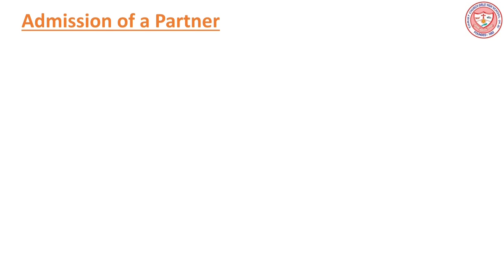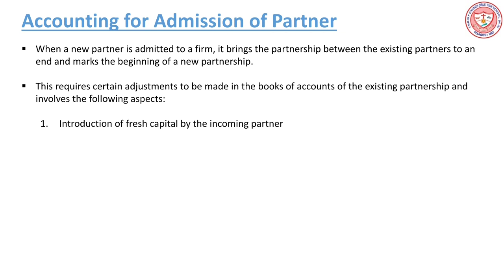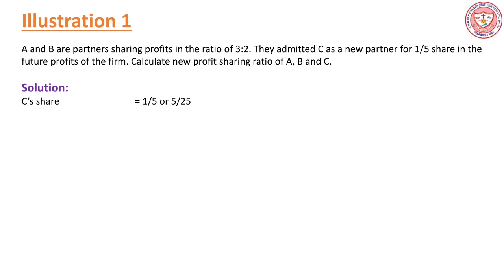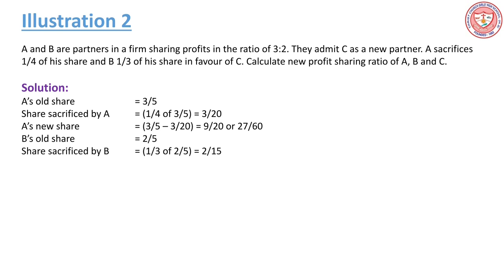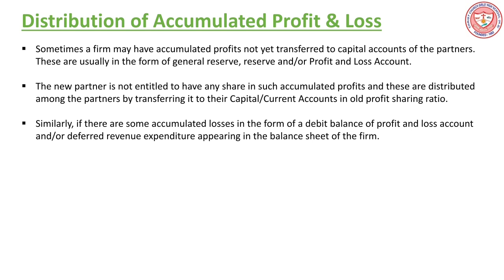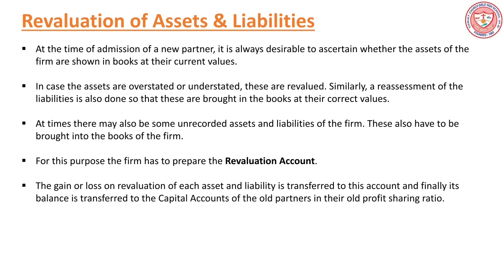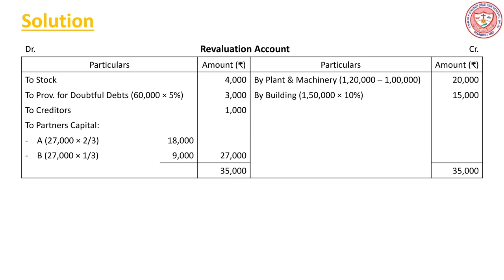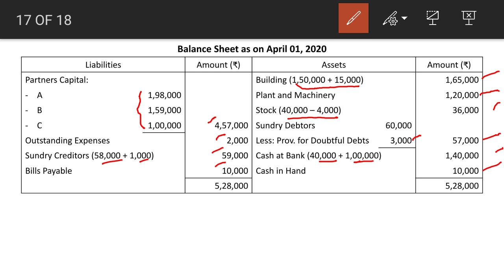Class 12 ACCT-- Admission of a Partner Part 1